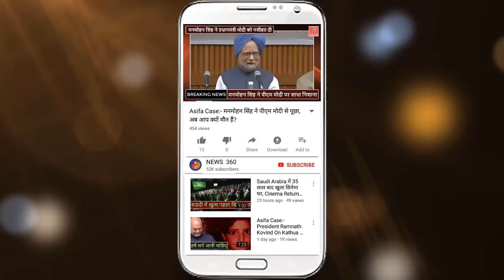Naresh Agarwal के विवादित बोल, गठबंधन पर बोलै जमकर हमला...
Mayawati will break alliance with Akhilesh after LS poll results: BJP's Naresh Agarwal.